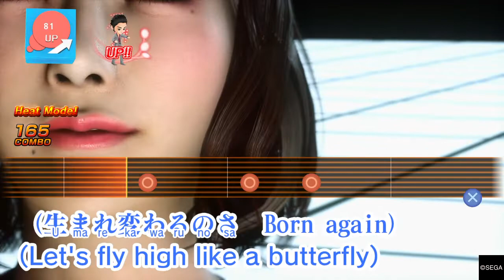Yakuza Kiwami 2 - Karaoke with Kirara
This song is also plays from Yakuza 6 The Song of Life, This time your Platinum Hostess Asuka Kirara sings along awesome song by the way!

Buy and get your own copy of Yakuza Kiwami 2 Available now! and Pre order - Fist Of The North Star Lost Paradise that will soon be release next month game on!